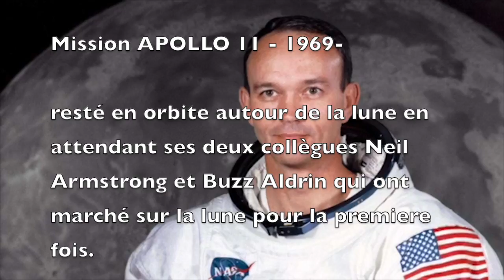Fly me to the moon HD 720p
Hommage à Michael Collins